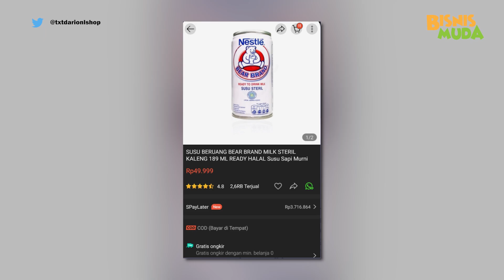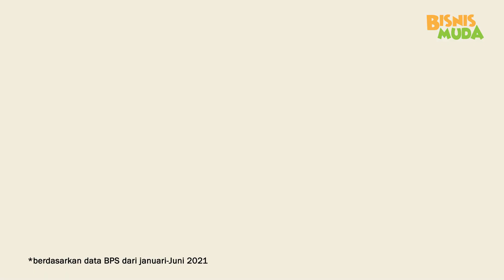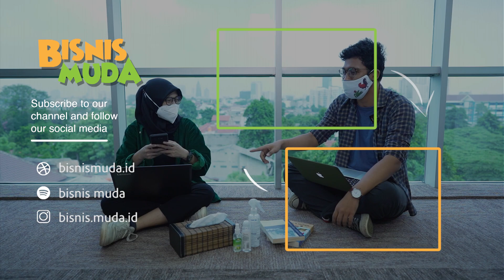Panic Buying Bikin Pusing, Ini Solusinya!!! - DUARR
Berbagai cara dilakukan banyak negara di dunia untuk menekan angka kasus terinfeksi virus Covid-19. Salah satu cara yang digunakan oleh banyak negara adalah dengan melakukan lockdown di seluruh wilayah yang ada di negaranya.

Namun berbeda seperti di Indonesia, Pemerintah tidak memberlakukan lockdown tetapi diberi nama PSBB (Pembatasan Sosial Berskala Besar) yang tidak seluruh wilayah ditutup hanya mobilitas masyarakatnya yang dikurangi. Kini, PSBB berubah menjadi PPKM Darurat hingga  PPKM Level 4.

Terlepas dari cara yang dilakukan Pemerintah untuk menekan kasus terinfeksi Covid-19. Ada fenomena yang membuat sebagain orang 'prihatin' yaitu Panic Buying. Panic Buying yang terjadi di Indonesia membuat orang-orang berkurangnya rasa peduli dengan sesama. Ternyata, Panic Buying disebabkan oleh beberapa faktor psikologis manusia. Lalu ada gak ya solusinya biar kita gak Panic Buying?.

Oh ya, kalau kamu pengen berbagi cerita pengalaman mengelola keuangan, investasi, dan bikin bisnis atau punya cerita inspiratif, yuk bagikan dengan tulis di ya

Naskah : Rangga
Editor : Dandy

Pantau juga cerita menarik tentang investasi dan dunia bisnis di Instagram kami di

Dan kamu bisa ikutan berbagi atau baca cerita tentang investasi dan bisnis di website kami